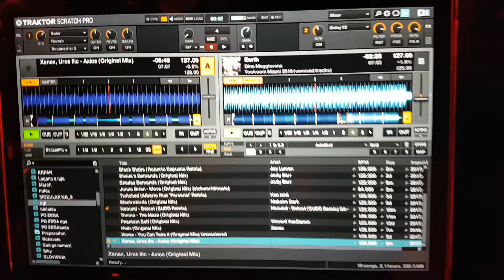Xenex live at Technodrome w/ DJ OGI @ Club Outside, Osijek [27.05.2017]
Testing out my new track ''Axios'' in collab with Uros Ilic :)